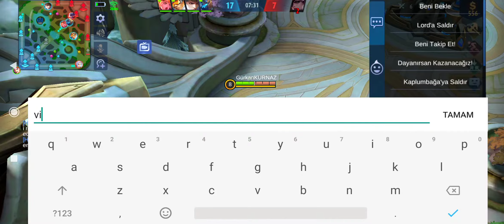GLOBAL BRUNOYA ADC SALMAZSA w/Tworayz | MOBİLE LEGENDS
🔥Oyun ID:2973541🔥
✅Discord Sunucum: (Benimle oynamak istersen katıl)